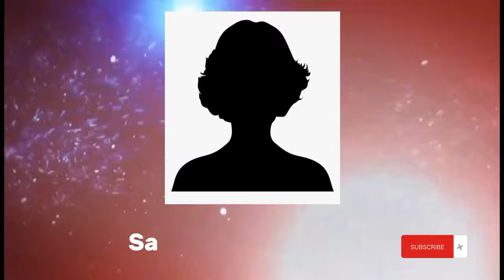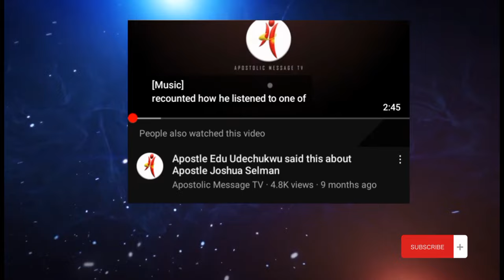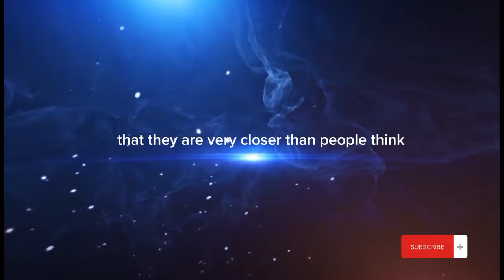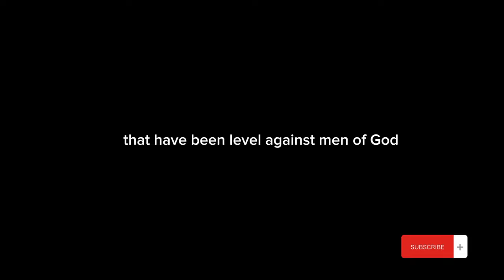Official: Is Apostle Joshua Selman Married ? Sandra Areh Chinelo | Selwoman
Is Apostle Joshua Selman married? The rumors surrounding the renowned apostle's alleged secret marriage to Sandra Areh Chinelo have sparked curiosity and speculation among millions of his followers. In this suspenseful episode of "Unveiling the Truth," we embark on a thrilling journey to uncover the hidden secrets and reveal the truth behind this mysterious marriage.

Join our host as they dive deep into the enigma surrounding Apostle Joshua Selman and his rumored relationship with Sandra Areh Chinelo. Through interviews with anonymous sources, investigation of clues, and unraveling conflicting accounts, we strive to shed light on the truth that has remained veiled for far too long.

Throughout the video, we explore the whispers and speculations that have surrounded Apostle Joshua Selman and his alleged marriage. Is Sandra Areh Chinelo a real person or just a figment of our imagination? Can we trust the evidence that has been carefully hidden from the public eye?

As the suspense builds, we confront the darkness and embark on a mission to expose the truth. Brace yourselves for the unexpected twists and turns that lie ahead, as we strive to bring the story of Apostle Joshua Selman and Sandra Areh Chinelo to a climactic conclusion.

Don't miss out on this gripping episode of "Unveiling the Truth," where secrets are exposed, mysteries are unraveled, and the truth is finally revealed.